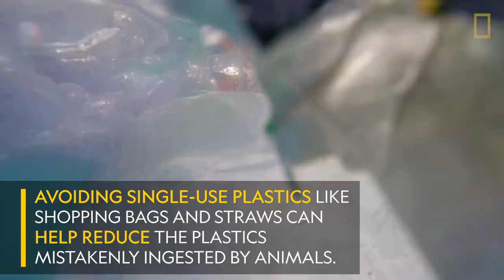17 Pounds of Plastic Waste Kills Pilot Whale | National Geographic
The whale was found in Thailand struggling to swim; a necropsy found 80 plastic shopping bags and other debris had caused it to starve.

A pilot whale was spotted on May 28 in a southern Thailand canal, struggling to swim. A veterinary team rescued the whale, and attempted to treat the malnourished mammal. The whale regurgitated several plastic bags, but died on June 1.

Over 17 pounds of plastic waste were removed from the whale’s stomach during a necropsy, including more than 80 plastic bags and other debris. The whale had starved, because the plastic waste prevented it from eating food.

18 billion pounds of plastics end up in the world’s oceans every year. Avoiding single-use plastics like shopping bags and straws can help reduce the plastics mistakenly ingested by animals.